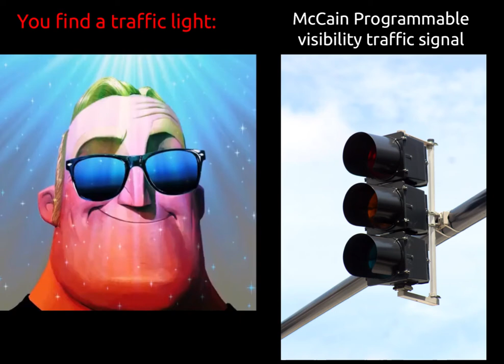Mr Incredible Becoming Canny - You find a traffic light.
Only people in the Traffic signal community will understand.